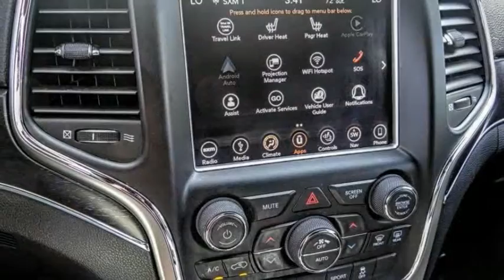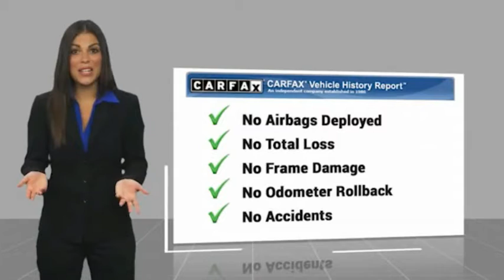2018 Jeep Grand Cherokee VAN NUYS LOS ANGELES SAN FERNANDO VALENCIA CANOGA PARK TV9727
2018 Jeep Grand Cherokee LIMITED 4X2

RUSSELL WESTBROOK CHRYSLER DODGE JEEP RAM PROUDLY SERVICING VAN NUYS, LOS ANGELES, SAN FERNANDO, VALENCIA, CANOGA PARK, & SURROUNDING SOUTHERN CALIFORNIA LOCATIONS. THIS WHITE 2018 Jeep GRAND CHEROKEE IS EQUIPPED WITH A 3.6L V6 24V VVT, AUTOMATIC TRANSMISSION, AND RECEIVES AN ESTIMATED 19 City/26 Hwy MPG. CONTACT RUSSELL WESTBROOK CHRYSLER DODGE JEEP RAM OF VAN NUYS TO SCHEDULE A TEST DRIVE AND TAKE THIS 2018 Jeep GRAND CHEROKEE HOME TODAY, OR VISIT OUR SHOWROOM CONVENIENTLY LOCATED AT 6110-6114 VAN NUYS BLVD VAN NUYS, CA 91401. STOCK #: TV9727 | 2018 Jeep Grand Cherokee Limited 4x2 POWER WINDOWS SECURITY SYSTEM 2018 Jeep GRAND CHEROKEE LIMITED 4X2 **7-YEAR / 100,000 MILE CPO WARRANTY**, **LEATHER INTERIOR**, **NAVIGATION / GPS**, **POWER SUNROOF**, **BACKUP CAMERA**, **SIRIUS XM RADIO**, **20 INCH WHEELS**, **BLUETOOTH WIRELESS / HANDS FREE**, **UCONNECT**, 1-Year SiriusXM Guardian Trial, 5-Year SiriusXM Traffic Service, 5-Year SiriusXM Travel Link Service, 8.4 Touchscreen Display, Apple CarPlay, For Details Visit DriveUconnect.com, Google Android Auto, GPS Antenna Input, GPS Navigation, HD Radio, Integrated Voice Command w/Bluetooth, Navigation System, Power Sunroof (DISC), Quick Order Package 2BH, Radio: Uconnect 4C Nav w/8.4 Display, SiriusXM Traffic Plus, SiriusXM Travel Link, USB Host Flip. 19/26 City/Highway MPG Certified. At Russell Westbrook Chrysler Dodge Jeep Ram of Van Nuys we provide premium customer service with a hassle-free buying experience. Make sure to ask about our $0 Down Financing on this vehicle! FCA US Certified Pre-Owned Details: * Powertrain Limited Warranty: 84 Month/100,000 Mile (whichever comes first) from original in-service date * 125 Point Inspection * Limited Warranty: 3 Month/3,000 Mile (whichever comes first) after new car warranty expires or from certified purchase date * Warranty Deductible: $100 * Roadside Assistance * Includes First Day Rental, Car Rental Allowance, and Trip Interruption Benefits * Transferable Warranty * Vehicle History CARFAX One-Owner. Clean CARFAX. At Russell Westbrook Chrysler Dodge Jeep Ram or Van Nuys, every customer is a winner! All vehicles feature Market-Based Pricing, CARFAXTM Vehicle History Reports, and reconditioning records. Russell Westbrook Chrysler Dodge Jeep Ram or Van Nuys - A Team Above All - Above All, A Team! STOCK #: TV9727 | VIN: 1C4RJEBG8JC212513 | 2018 Jeep Grand Cherokee Limited 4x2 POWER WINDOWS SECURITY SYSTEM Russell Westbrook CDJR of Van Nuys